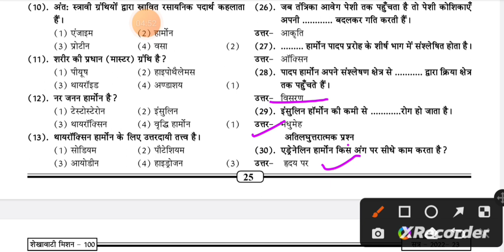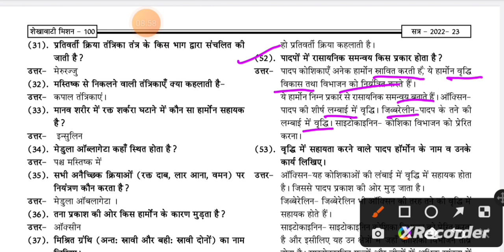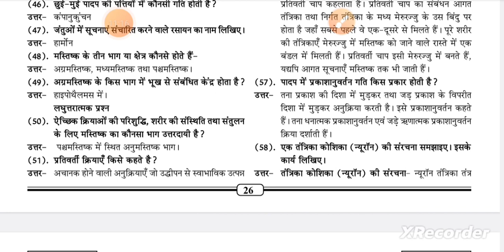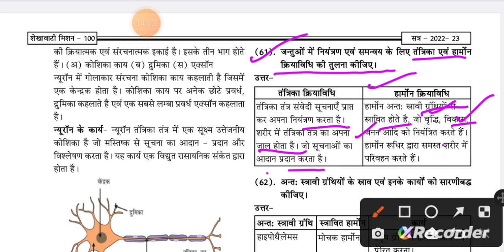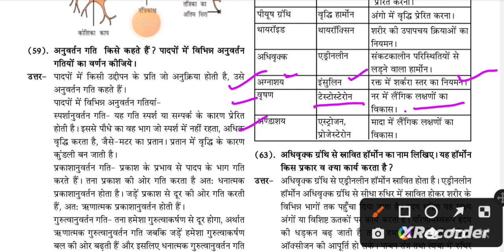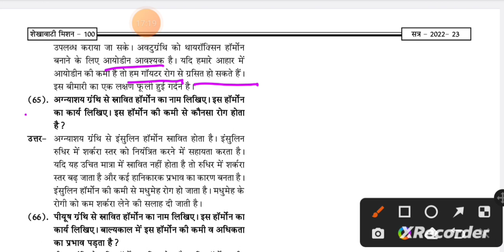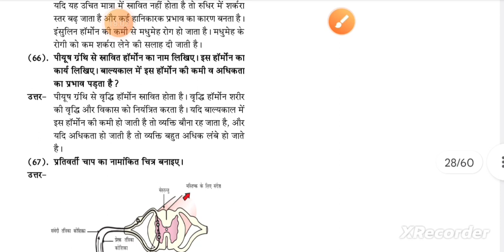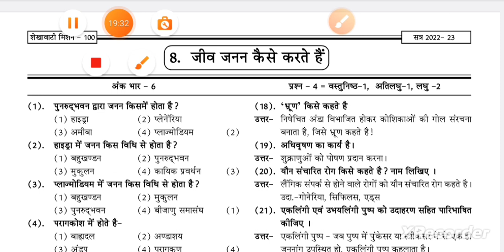RBSE class 10th science paper 29 March 2023//Shekhawati mission 100 class 10th 2023 science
shekhawati mission 100 class 10 2023 science
shekhawati mission 100 shekhawati mission 100 class 10 2023
PDF is saved by education...
शेखावाटी मिशन 100 कक्षा 10 विज्ञान डाउनलोड पीडीएफ लिंक
शेखावाटी मिशन 100 कक्षा 10 विज्ञान डाउनलोड पीडीएफ मॉडल पेपर
शेखावाटी मिशन 100 कक्षा 10 विज्ञान मॉडल पेपर ब्लूप्रिंट pdf 2023
शेखावाटी मिशन 100 कक्षा 10 विज्ञान मॉडल पेपर 2023
मिशन हंड्रेड 2023 कक्षा 10 विज्ञान मॉडल पेपर
आरबीएसई बोर्ड परीक्षा शेखावाटी मिशन 100 2023 कक्षा 10 विज्ञान मॉडल पेपर
आरबीएसई बोर्ड परीक्षा शेखावाटी मिशन 100 2023 कक्षा 10 विज्ञान मॉडल पेपर डाउनलोड पीडीएफ
शेखावाटी मिशन 100 कक्षा 10 2023 सामाजिक विज्ञान डाउनलोड पीडीएफ लिंक
शेखावाटी मिशन 100 कक्षा 10 विषय विज्ञान डाउनलोड वीडियो मॉडल पेपर डाउनलोड लिंक
शेखावाटी मिशन 100 कक्षा 10 विषय विज्ञान मॉडल पेपर 2023
RBSE Board pariksha 29 March 2023 kaksha 10 vishay vigyan model paper
RBSE Board model paper Shekhawati mission show kaksha 10 29 March 2023 science
RBSE Board model paper 29 March 2023
class 10 vishay vigyan or BSc Board model paper science 29 March 2023
29 March 2023 board model paper kaksha 10 science
29 March 2023 Board model paper vigyan kaksha 10
kaksha 10 vishay vigyan 29 March 2023 hone wala paper
Shekhawati mission 100 class 10 2023
Shekhawati mission 100
Shekhawati mission show class 10 2023
Shekhawati mission show class 10 2023 vigyan
Shekhawati mission show class 10 social science 2023
Shekhawati mission show class 10th 2023
Shekhawati mission show class 10 science
शेखावाटी मिशन 100 कक्षा 10 शेखावाटी मिशन 100 मॉडल पेपर मॉडल पेपर मिशन 100
शेखावाटी मिशन 100 नोट्स 2023
शेखावाटी मिशन 100 कक्षा 10 ऑल सब्जेक्ट
शेखावाटी मिशन 100
शेखावाटी मिशन 100 कक्षा दसवीं पीडीएफ
शेखावाटी मिशन 100 बोर्ड एग्जाम 2023
कक्षा 10 शेखावाटी मिशन 100 विज्ञान
मिशन 100 सामाजिक विज्ञान कक्षा 10 नोट्स
शेखावाटी मिशन हंड्रेड
शेखावाटी मिशन 100 2023 कक्षा 10 ऑल सब्जेक्ट पीडीएफ NCERT RBSE
शेखावाटी मिशन 100 कक्षा 10 विज्ञान
शेखावाटी मिशन 100 कक्षा 10 शेखावाटी मिशन 100 मॉडल पेपर मॉडल पेपर मिशन 100 शेखावाटी मिशन 100 नोट्स 2023 शेखावाटी मिशन 100 कक्षा 10 ऑल सब्जेक्ट, शेखावाटी मिशन 100 शेखावाटी मिशन 100 कक्षा दसवीं पीडीएफ शेखावाटी मिशन 100 बोर्ड एग्जाम 2023 कक्षा 10 शेखावाटी मिशन 100 विज्ञान मिशन 100 सामाजिक विज्ञान कक्षा 10 नोट्स शेखावाटी मिशन हंड्रेड Shekhawati mission show class 10th 2023 शेखावाटी मिशन 100 2023 कक्षा 10 ऑल सब्जेक्ट पीडीएफ NCERT RBSE
शेखावाटीमिशन100कक्षा10विज्ञान शेखावाटी मिशन 100 कक्षा 10 शेखावाटी मिशन 100 मॉडल पेपर मॉडल पेपर मिशन 100 शेखावाटी मिशन 100 नोट्स 2023 शेखावाटी मिशन 100 कक्षा 10 ऑल सब्जेक्ट शेखावाटी मिशन 100 शेखावाटी मिशन 100 कक्षा दसवीं पीडीएफ शेखावाटी मिशन 100 बोर्ड एग्जाम 2023 कक्षा 10 शेखावाटी मिशन 100 विज्ञान मिशन 100 सामाजिक विज्ञान कक्षा 10 नोट्स शेखावाटी मिशन हंड्रेड Shekhawati mission show class 10th 2023 शेखावाटी मिशन 100 2023 कक्षा 10 ऑल सब्जेक्ट पीडीएफ, NCERT RBSE
शेखावाटी मिशन 100 कक्षा 10 विज्ञान शेखावाटी मिशन 100 कक्षा 10 शेखावाटी मिशन 100 मॉडल पेपर मॉडल पेपर मिशन 100
शेखावाटी मिशन 100 नोट्स 2023 शेखावाटी मिशन 100 कक्षा 10 ऑल सब्जेक्ट
शेखावाटी मिशन 100 शेखावाटी मिशन 100 कक्षा दसवीं पीडीएफ शेखावाटी मिशन 100 बोर्ड एग्जाम 2023 कक्षा 10 शेखावाटी मिशन 100 विज्ञान मिशन 100 सामाजिक विज्ञान कक्षा 10 नोट्स शेखावाटी मिशन हंड्रेड Shekhawati mission show class 10th 2023 शेखावाटी मिशन 100 2023 ⭐👉कक्षा 10 विज्ञान ऑल वीडियो प्ले लिस्ट न्यू 2023 लिंक